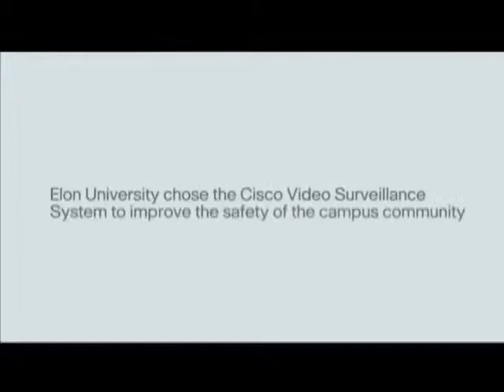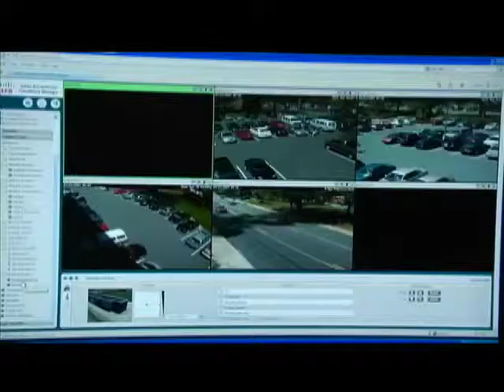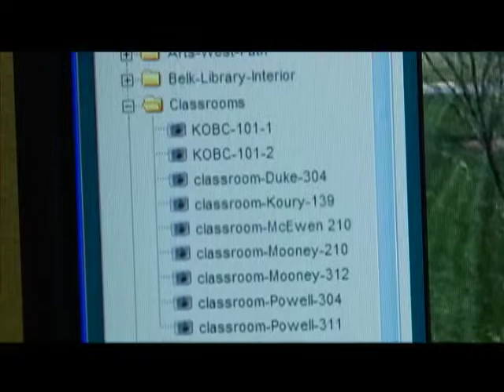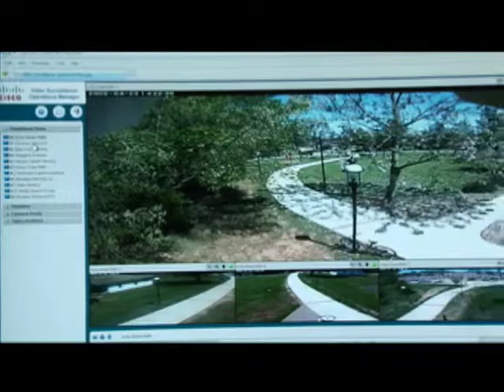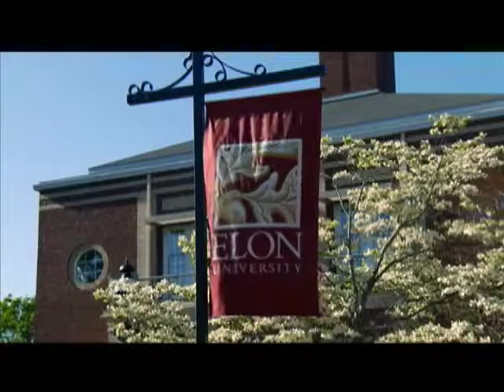Enhancing Campus Safety: Cisco Video Surveillance Solutions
Elon University's campus safety department uses Cisco's Video Surveillance Manager and IP cameras as a deterrent in the community and helps to improve evidence collection.